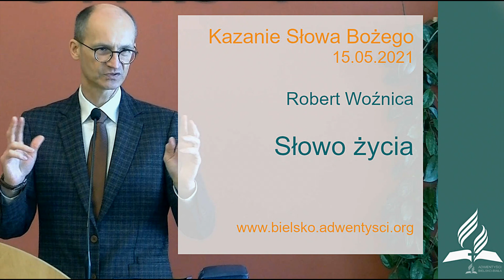Robert Woźnica - „Słowo życia” - 15 05 2021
Robert Woźnica - „Słowo życia”
Kazanie wygłoszone podczas sobotniego nabożeństwa w bielskim zborze Kościoła Adwentystów Dnia Siódmego.